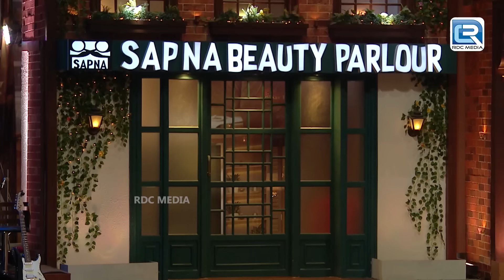Sapna की Costume में Krushna आ गए अपनी Wife के सामने | Sapna की सपनो की रानी | The Kapil Sharma Show